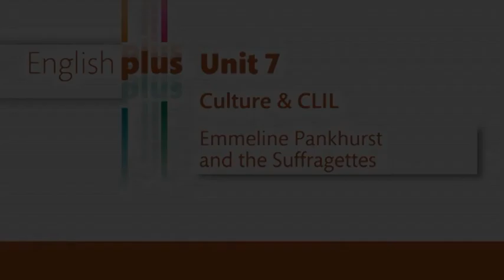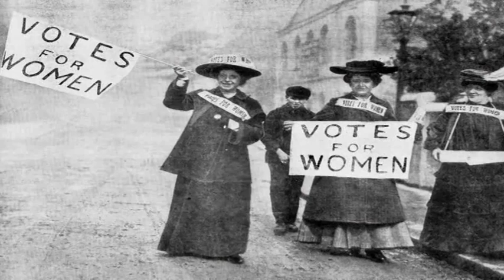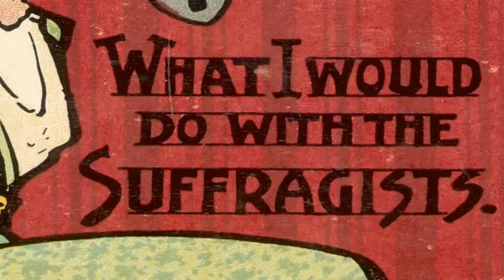Unit 7 |Emmeline Pankhurst and the Suffragettes